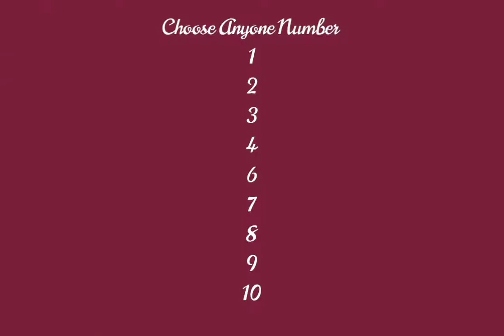Let's See Aapko Sabse Jyada Pyaar Kon Karta Hai 🤪🥰😍😇🤗